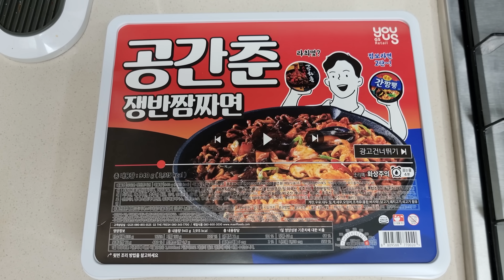점보라면2 공간춘 쟁반짬짜면이 나왔다고 해서 먹어봤습니다 총각김치 라면 먹방 korean noodles ramen mukbang eating show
안녕하세요 점보라면2가 나왔다고 해서 먹어봤습니다. 이름은 공간춘 공화춘 짜장면과 간짬뽕을 섞어서 만든 점보라면 입니다. 양은 일반라면 115g기준 8개 보다 양이 많았습니다. 매콤한 총각김치도 꺼냈습니다. 여러분들 덕분에 정말 맛있게 잘 먹었습니다. 오늘도 감사합니다!

면상호김치.쭈꾸미.닭발.오돌뼈.닭목살.닭무릎연골.불냉면소스.한우대창 구매처

감사합니다!